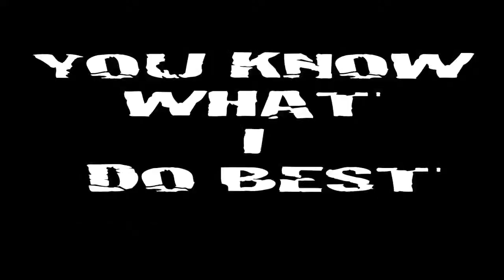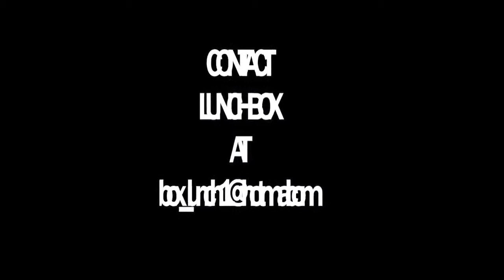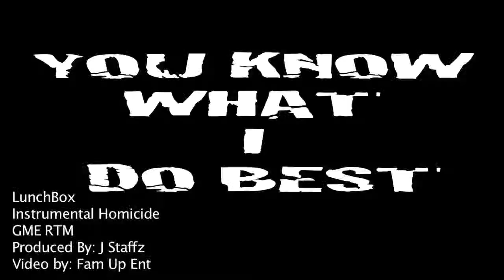LunchBox - Instrumental Homicide (Prod By Jstaffz) Official Music Video.mp4